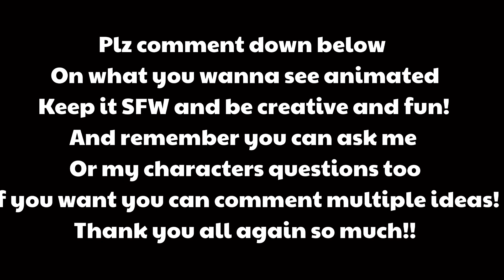ANIMATING YOUR COMMENTS 3 ANNOUNCEMENT! (Also read description for more info!)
ITS THAT TIME MY FELLOW YOUTUBERS AND WATCHERS WHATS THAT TIME ITS THAT TIME FOR ANIMATING YOUR COMMENTS!

Plz make sure to comment down below on what you wanna see animated you can either ask me to animate something or ask me or one of my characters i question and plz make it SFW I’m not gonna animate anything weird and your allowed to comment multiple ideas! Just make sure they keep ‘em a lil short and not long!